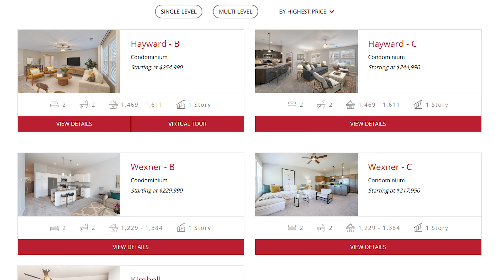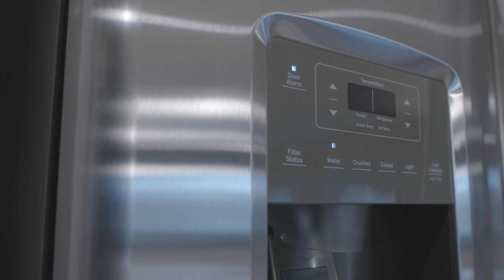New Affordable Condos From The $170s To $250s: Crossings At Walton Square By Fischer Homes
Welcome to Crossings at Walton Square by Fischer Homes, where affordability and quality meets convenience in the heart of Walton, KY. In this video, we take you on a virtual tour of the stunning condos offered by Fischer Homes in this vibrant community.

Join us as we explore the meticulously designed interiors, showcasing quality craftsmanship and attention to detail. Whether you're drawn to the sleek kitchen finishes, elegant living spaces, or tranquil bedrooms, there's something for everyone in these exceptional homes.

But the allure of Crossings at Walton Square extends beyond the interiors. Residents here enjoy convenient access to nearby attractions, dining, and entertainment options. Quick access to Interstate 75 puts you only 25 minutes from downtown Cincinnati, OH.

Crossings at Walton Square offers the perfect blend of comfort and affordability. Don't miss out on the opportunity to experience the epitome of luxury living – watch our video and start envisioning your life in these new condos today!

If you are looking into new construction in the Cincinnati and Northern Kentucky area, we'd love to be your real estate team of choice. Allow us to leverage our relationships with the local builders to help you find the right home for the best price!

I believe that HOME is where FAMILIES GROW STRONG TOGETHER, and I’m passionate about helping you find the right spot in Greater Cincinnati where that can be true for you.

-- New videos (at least) every week

3) BUY OR SELL a home: Schedule your FREE home buying or selling consultation with me and my team

4) LET’S CONNECT!
Team Sztanyo